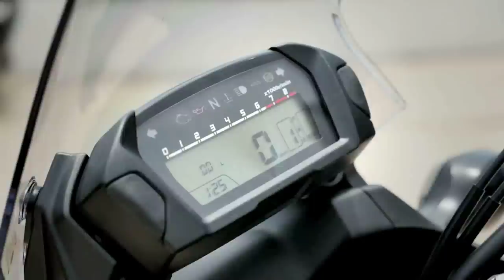Vrum testa Honda NC 750X e Yamaha MT-07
Duas novas motocicletas desembarcam em nossas ruas, quase ao mesmo tempo, com tamanhos e motores que até guardam alguma semelhança. Mas a pegada é bem diferente. Bom para quem pode escolher não é mesmo? São a Honda NC 750X e a nova Yamaha MT-07 que você conhece a partir de agora.